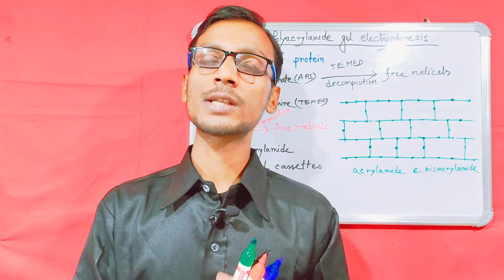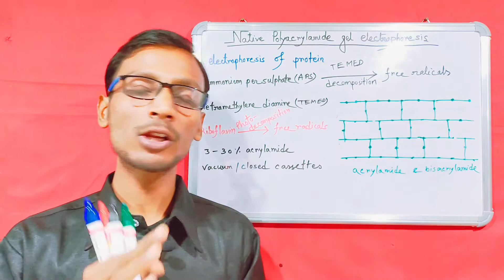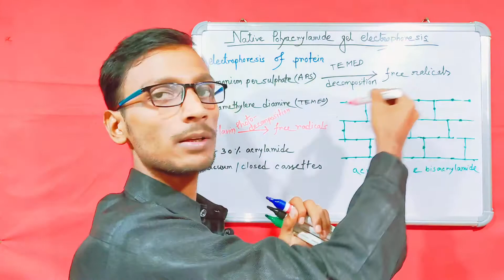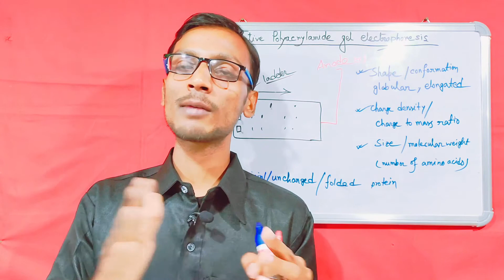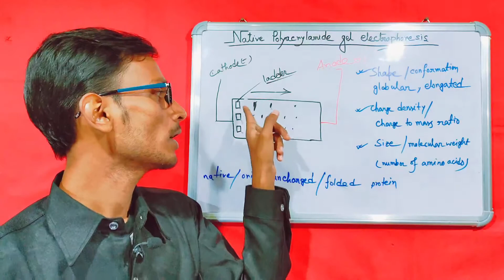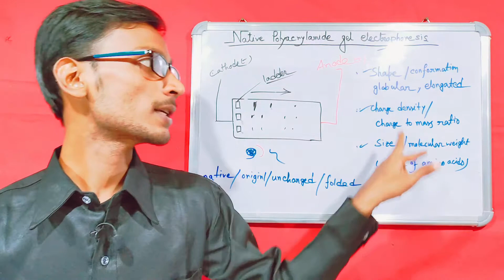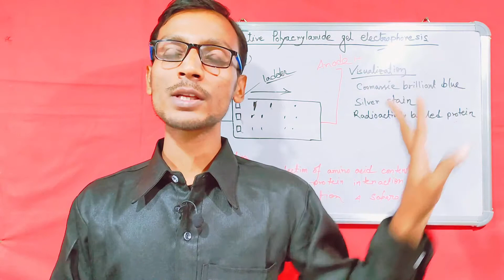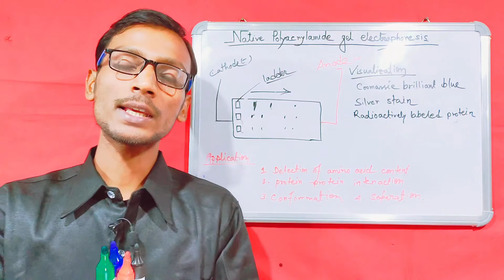Native Polyacrylamide gel electrophoresis # Native PAGE # in Bengali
Native Polyacrylamide gel electrophoresis is a separation technique for separating low molecular weight particles such as protein in its original, native, unchanged, folded, pure form without a minor changes. For more details see full video